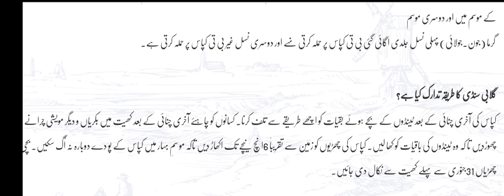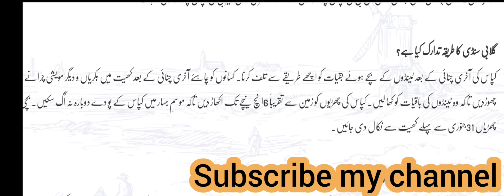Agriculture Problems and Cotton pest 🪳 Solutions 2022